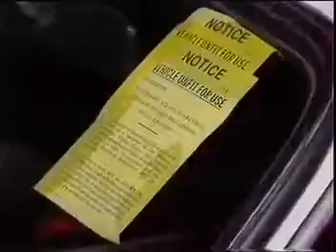BURNOUTS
Skidz Skidz Skidz Aussie Tradition.